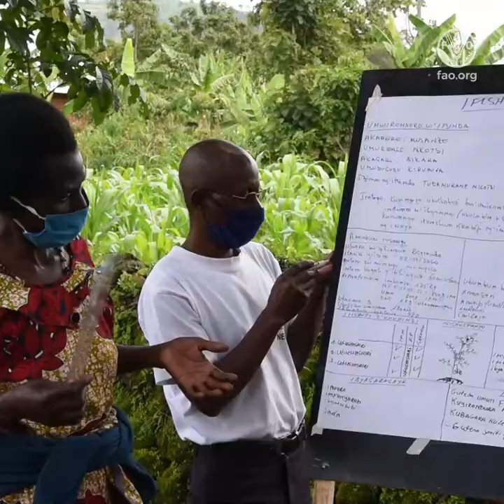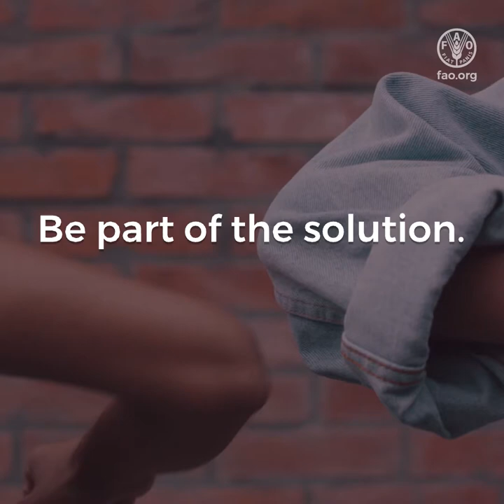FAO’s Flexible Multi-Partner Mechanism (FMM)'s Migration and Fragility Programme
FAO’s Flexible Multi-Partner Mechanism (FMM) addresses the adverse drivers of migration such as poverty, conflict and food insecurity. Through its Migration and Fragility Programme, the FMM works with local partners to foster more integrated and resilient communities and minimize the negative impacts of migration for those who choose to stay. In Uganda, the FMM is establishing platforms… to discuss investments in agribusiness, fostering contributions from the diaspora and promoting the creation of rural employment. Rural women in Nepal are receiving training so that they can access the local employment market, or start their own businesses. In Senegal, the FMM is working with municipalities to include migration issues in local development policies and setting-up orientation desks for migrants. These are only some examples of what we can achieve by working together. Thank you FMM Resource Partners.